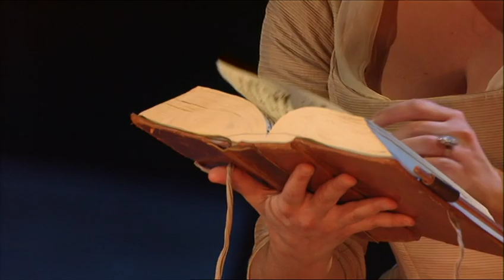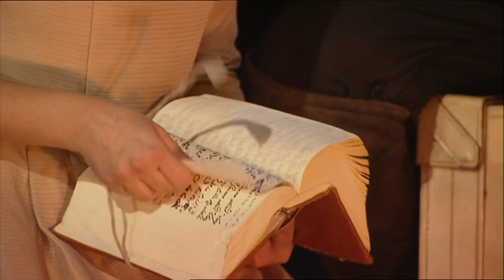Mozart - Don Giovanni (with Rodney Gilfry, Isabel Rey and Cecilia Bartoli) | Act 1/2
From the Opernhaus Zürich, 2001
Staged by the highly creative team of conductor Nikolaus Harnoncourt, director Jürgen Flimm and set-designer Erich Wonder. Rodney Gilfry and Cecilia Bartoli lead a first-class group of singers.

Rodney Gilfry - Don Giovanni (baritone)
Lászlo Polgá - Leoporello (bass)
Isabel Rey - Donna Anna (soprano)
Cecilia Bartoli - Donna Elvira (mezzo-soprano)
Roberto Sacca - Don Ottavio (tenor)
Liliana Nikiteanu - Zerlina (mezzo-soprano)
Oliver Widmer - Masetta (bass-baritone)
Matti Salminen - Commendatore (bass)

Chorus and Orchestra of the Opernhaus Zürich
Nikolaus Harnoncourt - conductor

Erich Wonder - stage director
Florence von Gerkan - costume design
Jürgen Hoffmann - lighting design
Choreography by Catharina Lühr
Jürgen Flimm - directed for the stage

Wolfgang Amadeus Mozart - Don Giovanni
Libretto by Lorenzo da Ponte
Chapters:
0:00 Overture
5:49 Act I